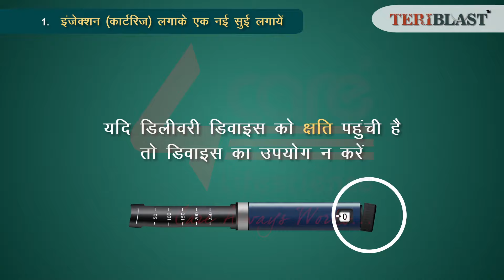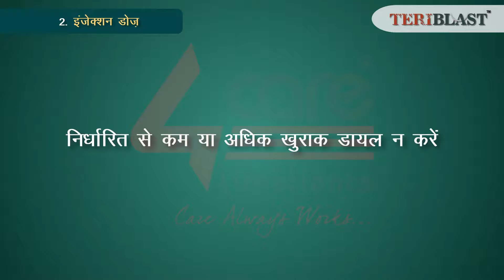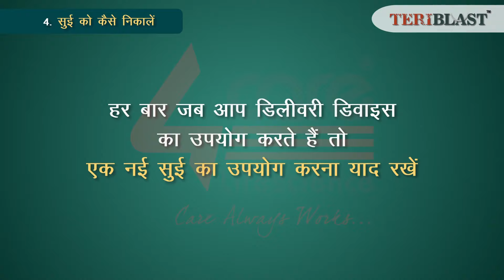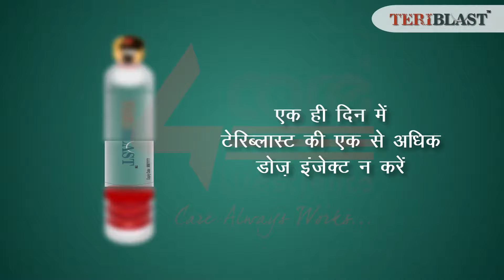टेरिब्लास्ट इंजेक्शन लेने की विधि (How To Take Teriblast Injection)